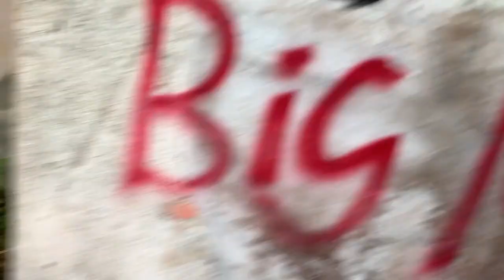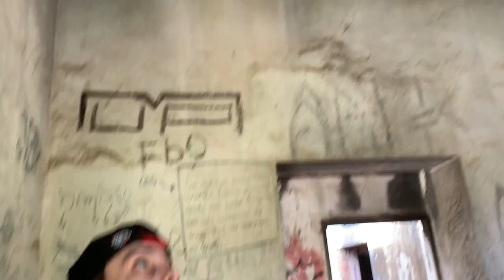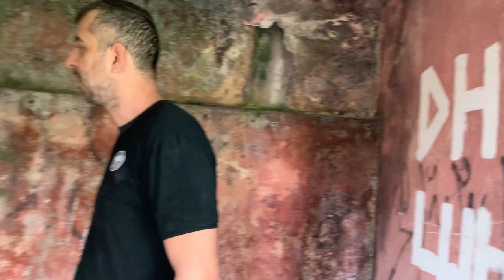ENCONTRAMOS UMA ASSUSTADORA CASA ASSOMBRADA COM SENZALA!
Encontramos uma assustadora casa assombrada com senzala! um casarão muito antigo e assustador algo que fiquei impressionado quando entrei dentro dessa casa assustadora.

Maringa -PR
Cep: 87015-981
Thiago Roberto